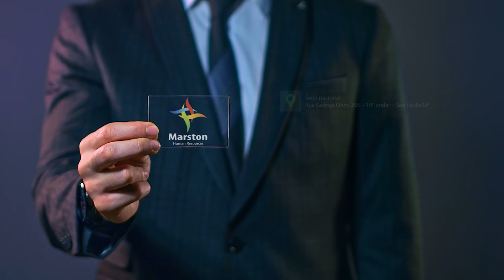Líder S/A com Gustavo Vieira (Diretor de Operações da Vale - Minério de Ferro - China)